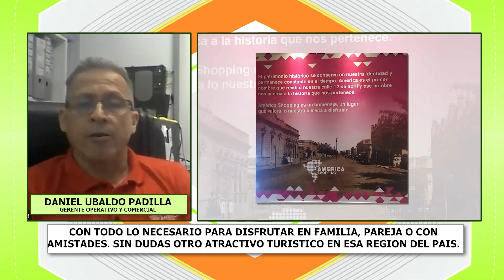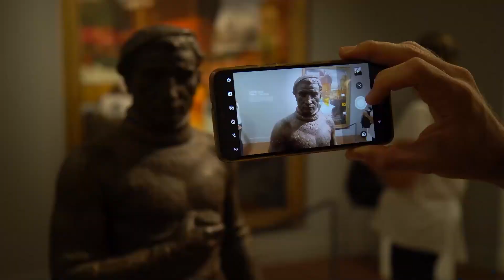2023 04 11 EL BESO PROG 83